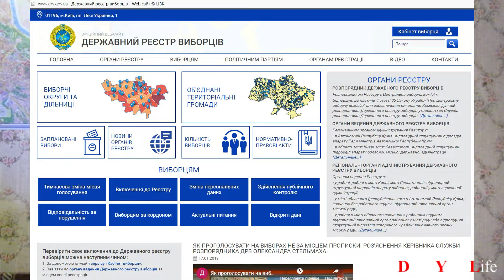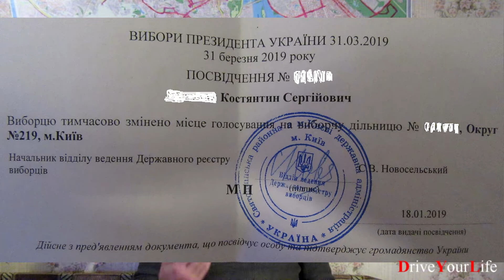Как Дончанам избирать Президента 2019?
В #2014 году выборы Президента Украины в оккупированных Донецк, Луганск, Горловка, Макеевка и других городах региона были сорваны захватившими города бандитами.
В #2019 году Донбасс имеет возможность принято участие в голосовании. Жители освобожденной части региона - в своих городах и селах, а жители оккупированных районов могут сделать это, выехав на свободную территорию.
Что для этого необходимо и какие неожиданности могут возникнуть - подробно рассказываю на личном опыте.